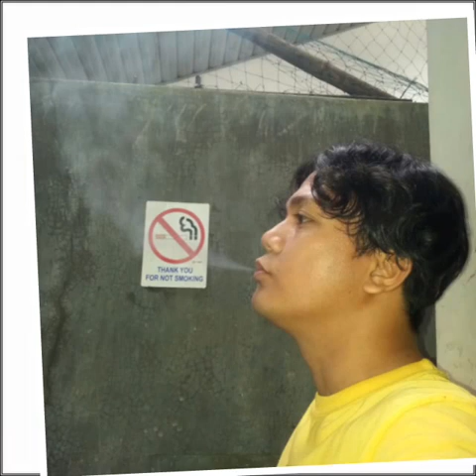Bone thugs-n-harmony - Body Rott (The Thuggish Side Of The Moon)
Artist: Bone thugs-n-harmony
Album: The Thuggish Side Of The Moon
Label: Aftashock Music & Ruthless Records